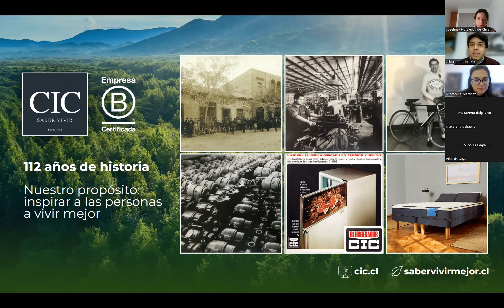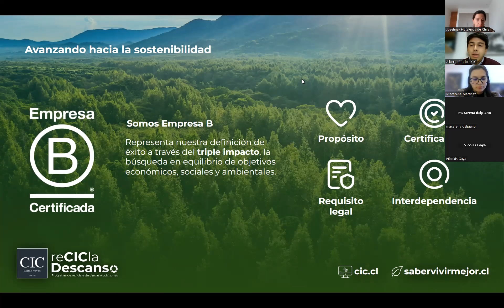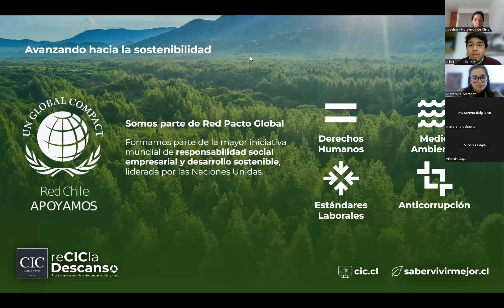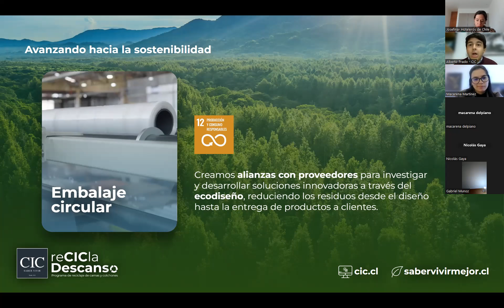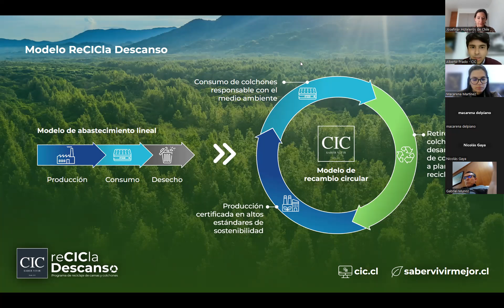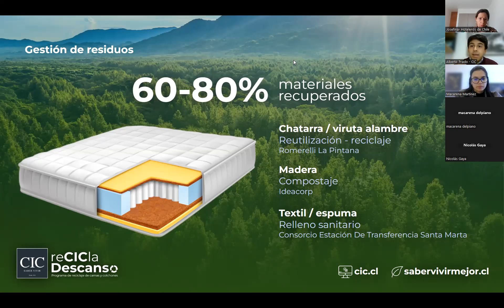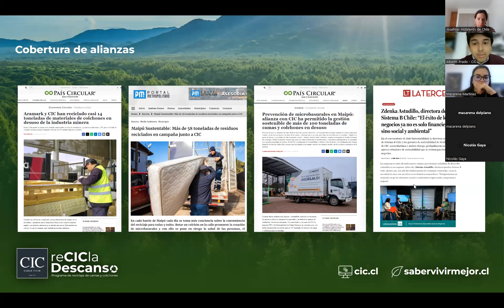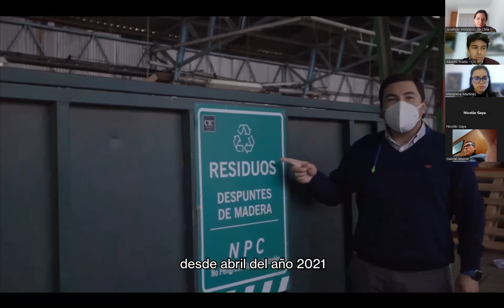Charla CIC: "Soluciones Sostenibles para la Industria Hotelera"